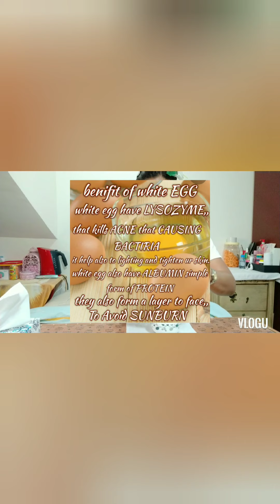Simple but effective WHITE EGG & LEMON MASK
White egg &lemon MASK

HOW & THINGS U NEED.

1 1/2 tsp lemon
1egg white
Andy kind of tissue

          THANKS🥰🥰🥰🥰🥰🥰